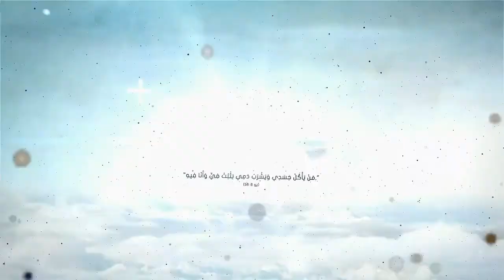Sermon during Liturgy Wednesday August 17th, 2022